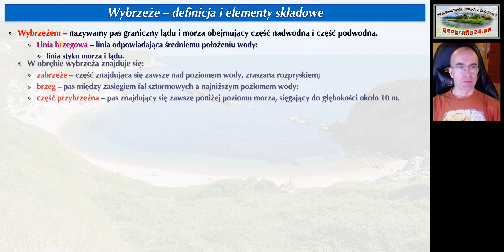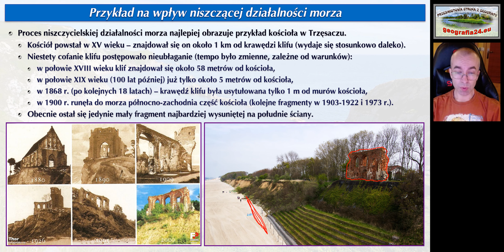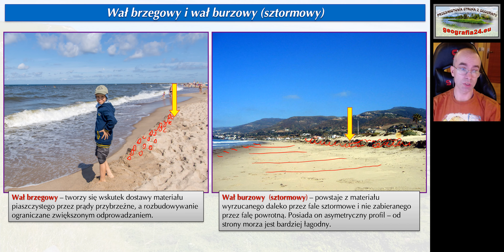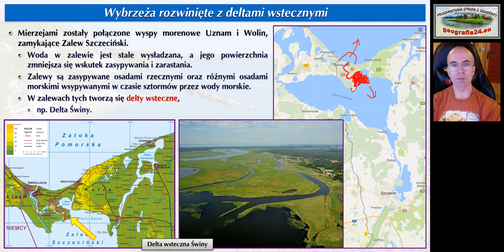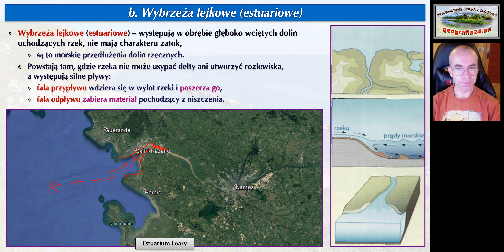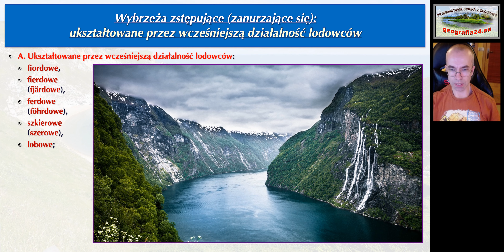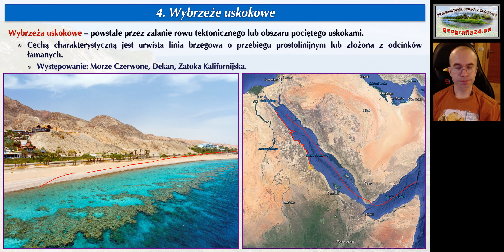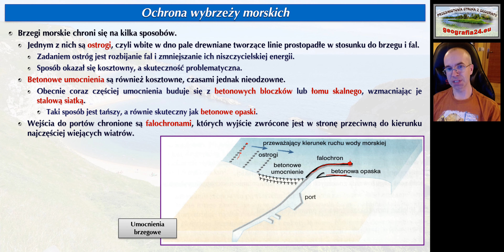r1 6 07a Rzeźbotwórcza działalność morza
GEOGRAFIA FIZYCZNA ŚWIATA (POZIOM ROZSZERZONY)
"6. Procesy egzogeniczne"
Temat: Rzeźbotwórcza działalność morza